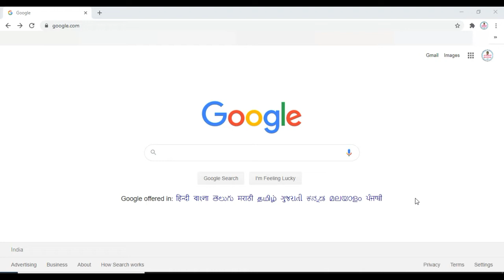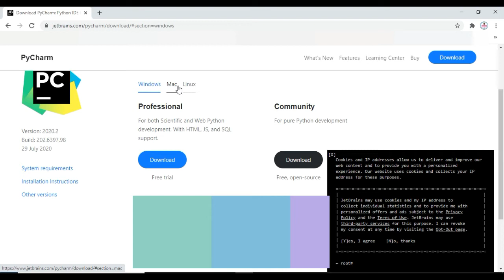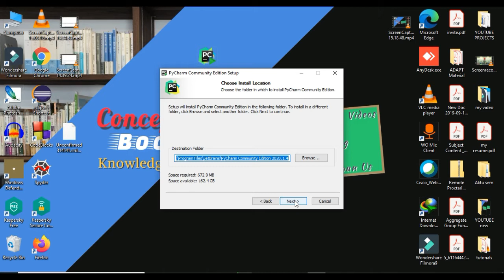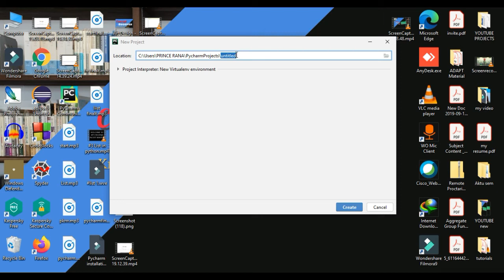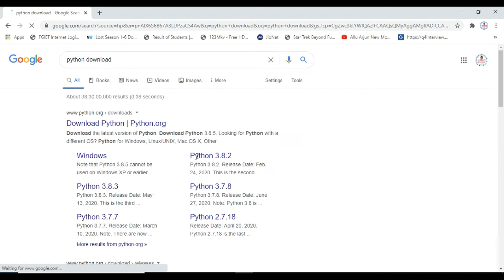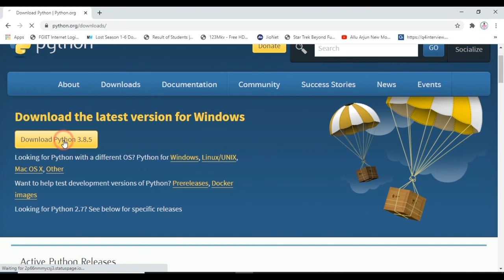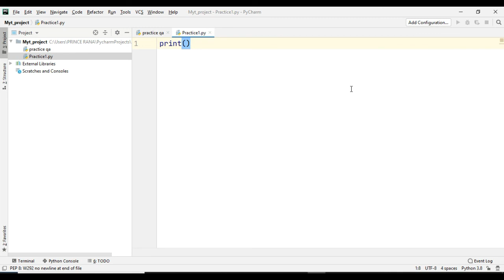how to install Pycharm, How to install python 3.8, Configure python interpreter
In this video we have discussed the procedure to install python on machine. Also we have discussed how to install python IDE on machine. The IDE we installed is Pycharm.
After watching this video you will also learn how to configure python interpreter to IDE (Pycharm).
IDE stands for Integrated Development Environment, where you can write your python code, run it and debug the code.
The current version of python is Python 3.8.